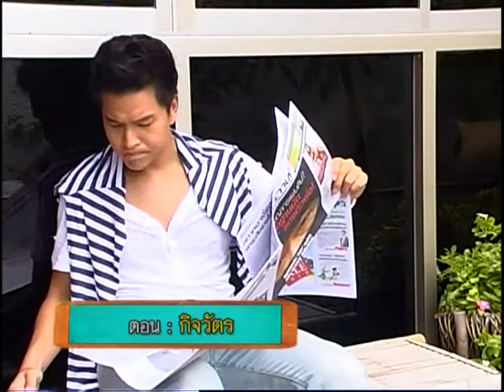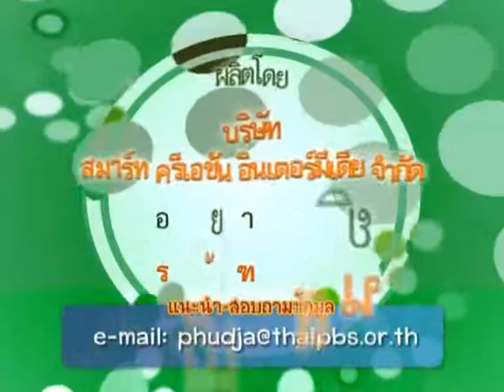พูดจาภาษาไทย / 57 - กิจวัตร